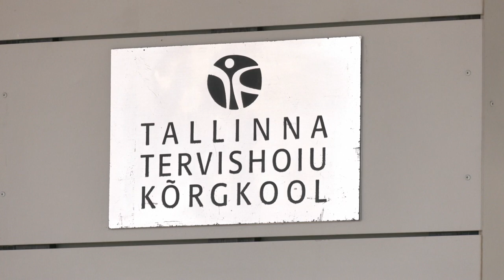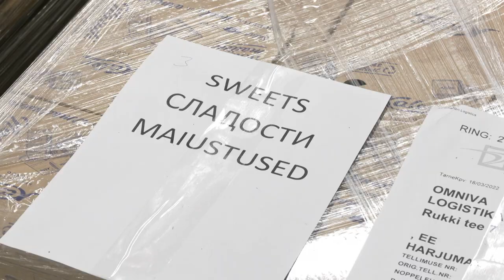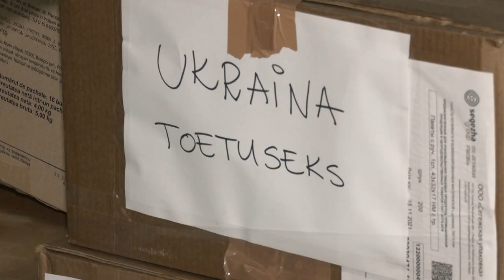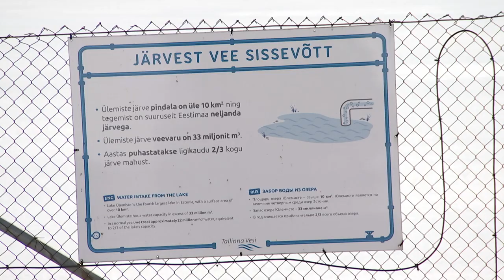22.03.2022 - Tallinna uudised